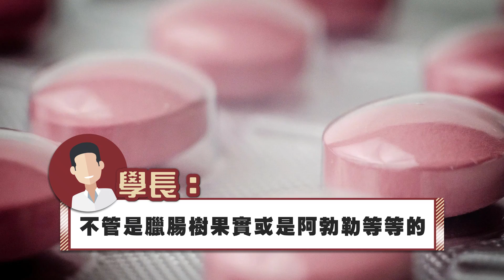吃了就會拉？你可能吃到了瀉藥！營養品瀉藥真相｜營養師輕食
不要忘記打開鈴鐺哦😘 接收最新的阿江營養師日常！

營養師輕食
高雄市仁武區京吉六路29號
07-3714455